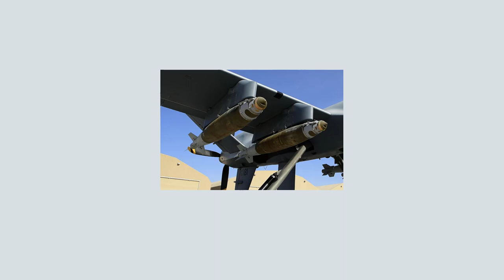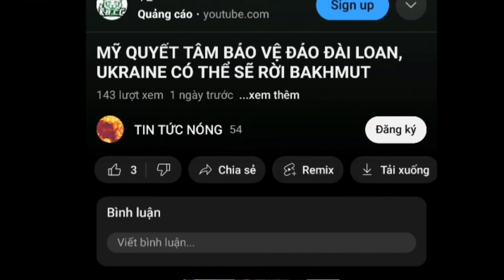Phi công Ukraine tới Mỹ huấn luyện, Ukraine nhận bom dẫn đường tầm xa của Mỹ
Đây là kênh youtube chuyên về video tin tức thế giới, cả nhà hãy ủng hộ video bằng cách like, đăng ký, bật chuông thông báo để nhận thông báo khi kênh ra video mới nha. Tất cả lượt like, đăng ký và chia sẻ đều là miễn phí nha cả nhà. Cảm ơn cả nhà nhiều.